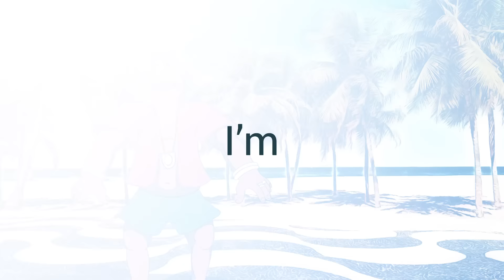Van B Soca - The Socagangster - Rio Here We Come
Created by Stateline Productions '89